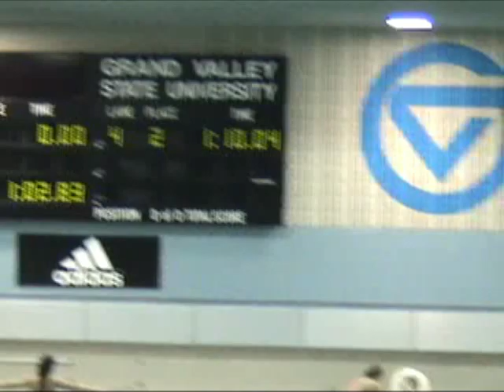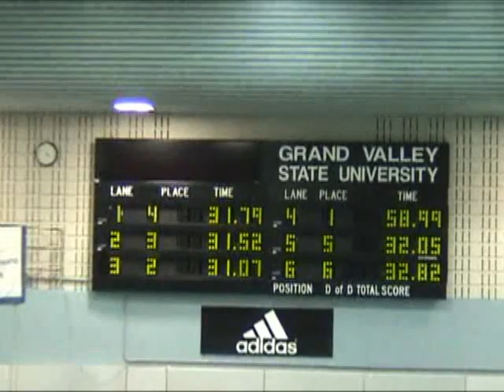W 100 Back Heat 2 GVSU vs AU 30 Oct 2010.mp4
Womens 100 Back Heat 2 of 2
Lane 2 Reidler
Lane 4 Widmann
Lane 6 McClure